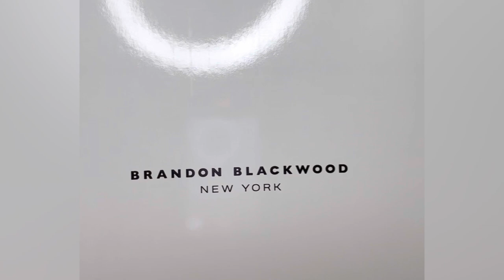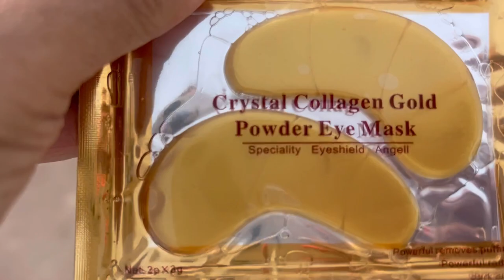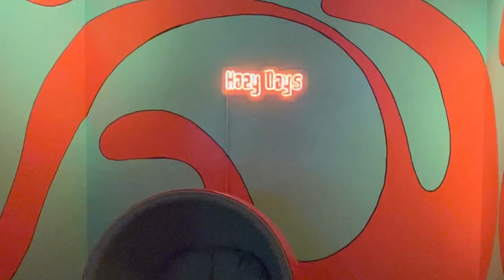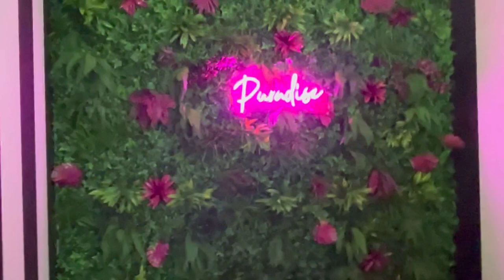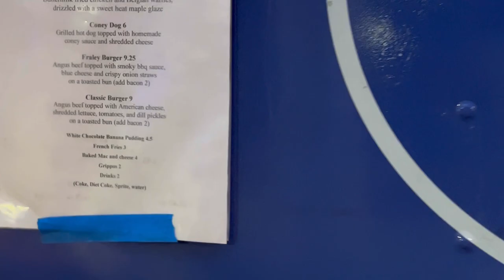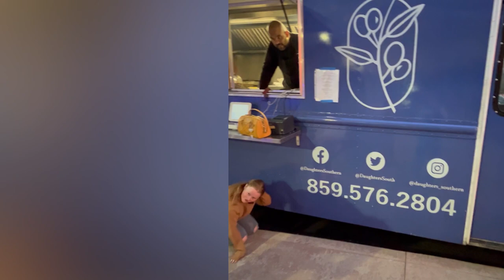UNBOXING & LOVE YOUR SELFIE EVENT!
Unboxing a Brandon Blackwood bag and attending an event in Lexington, Kentucky called “Love your selfie!” It was a great time!😁❤️😍